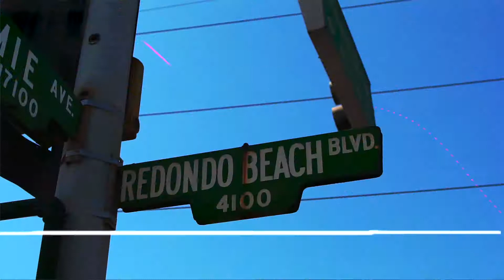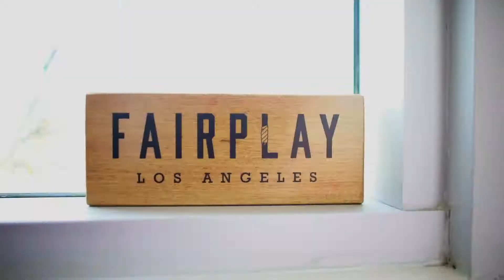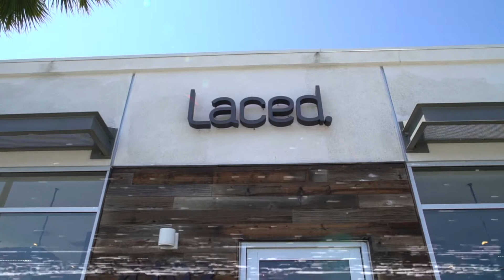Fashion and Kicks with pro athlete Pooh Jeter and owner of Laced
So much fun talking to Pooh Jeter about his career and store in California. We are talking kicks, streetwear, and his overseas career.